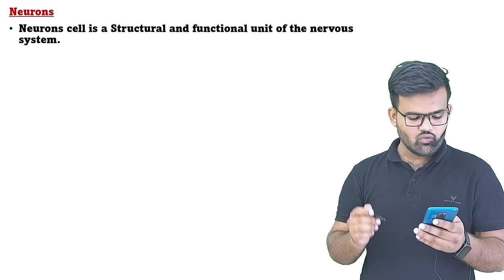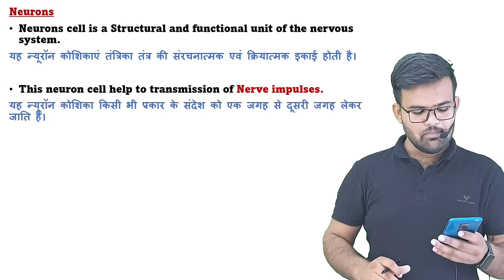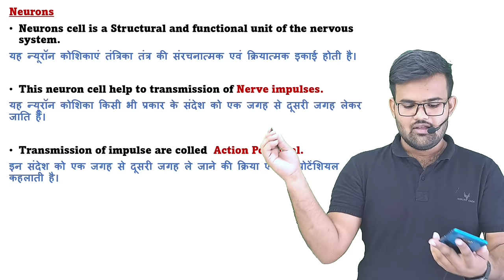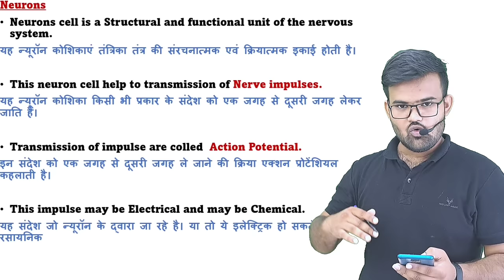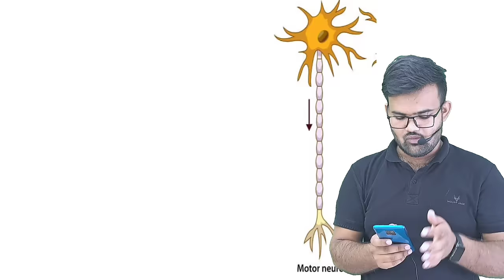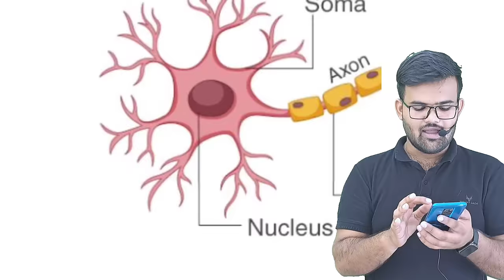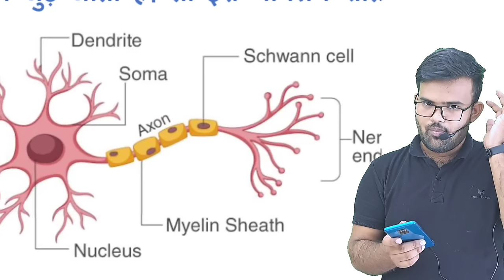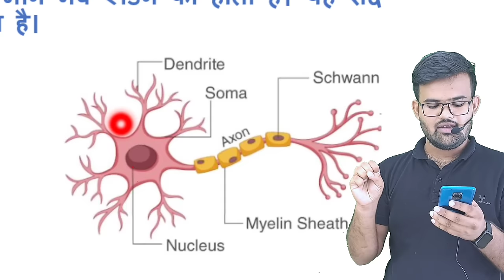Neurone in hindi | Structure of Neurone | Sensory and Motor Neurones | Types of Neurone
Neurone in hindi | Structure of Neurone | Function of Neurones | Types of Neurones | Nervous System

Neurones in hindi
Neurones digram
Neurone cell
Function of Neurones
Types of Neurones
Axone
Dendrites
Sensory neurones
Moter Neurones
Intermediate Neurones
Neurones digram
Neurone ka chitra
Neuron system
Neurone model
Neurones kaise Kam karte h
What are the 3 types of neurons?
Is a neuron a brain cell?
What are the 9 parts of a neuron?
What is a nerve vs neuron?
Nervous System in hindi
Anatomy and physiology of nervous system